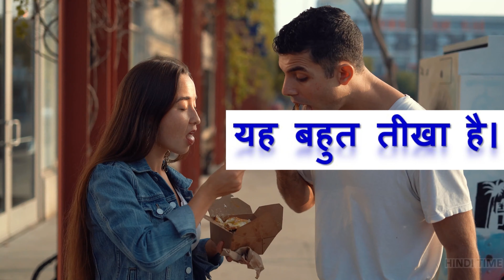Learn Hindi from Telugu, English Part-15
FOLLOW for more awesome content on ''HINDI '' in TELUGU
Click on the bell icon & Turn on ALL NOTIFICATIONS for updates

We have also uploaded videos of DOMESTIC ANIMALS, VEGETABLES, FLOWERS, FRUITS, MILK PRODUCTS,  BIRDS in HINDI, TELUGU, ENGLISH. Links are given below